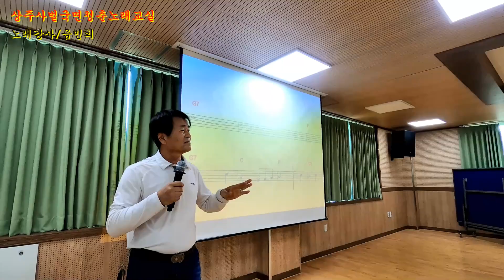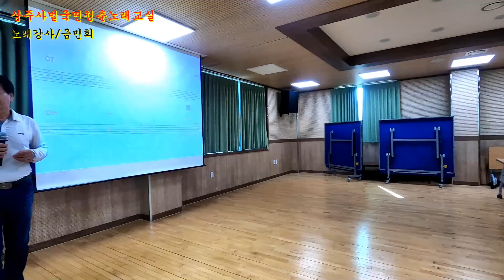가요강사#금민희.사벌국면 청춘 노래교실 2023-04-03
영상.촬영 편집 뮤직 {010~5331~9673} 기운기{달려라오늘도}